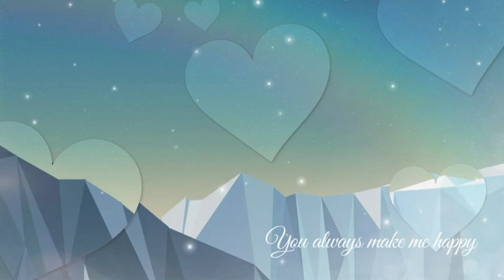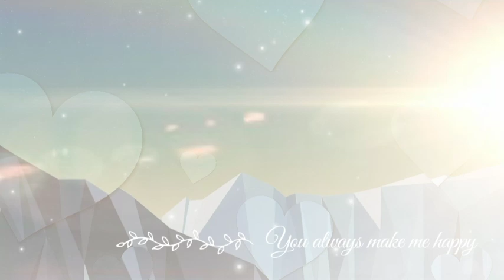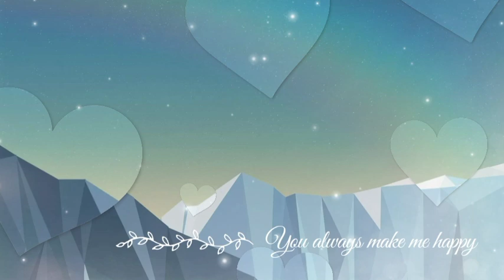Dongeng Sunda si peloy part- 74